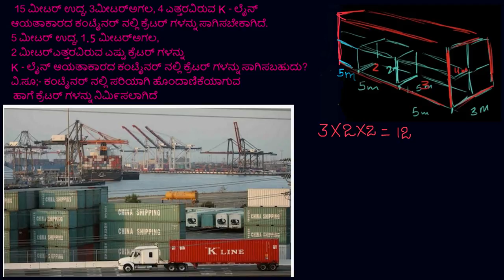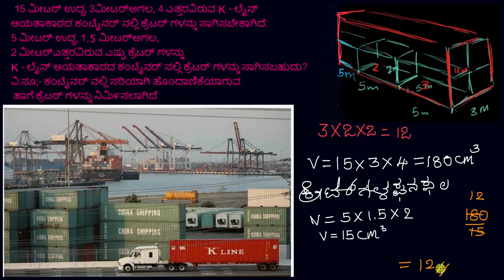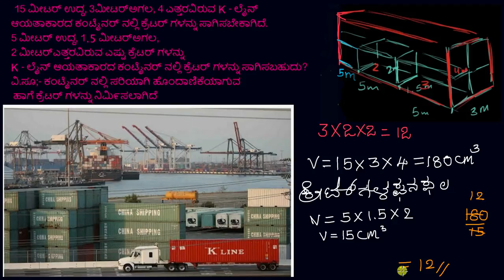ಆಯುತಗಳೊಳಗಿನ ಆಯುತಗಳ ಘನಫಲ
Original Title : Volume of rectangles inside rectangles